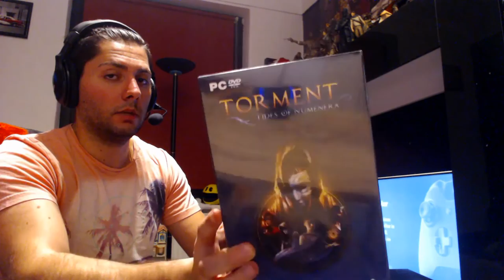Μην το δεις βαράω μαλα**α